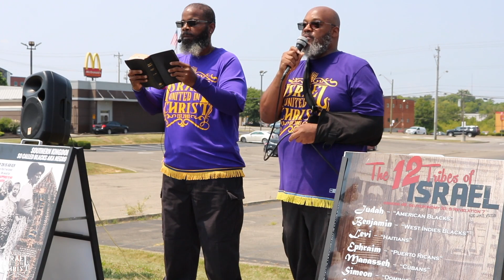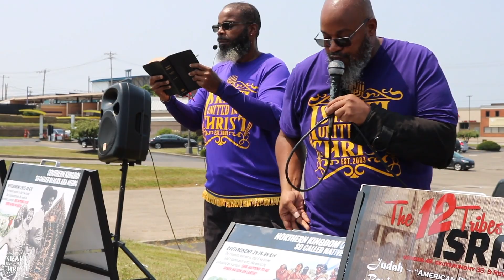Stop Defiling God's Temple